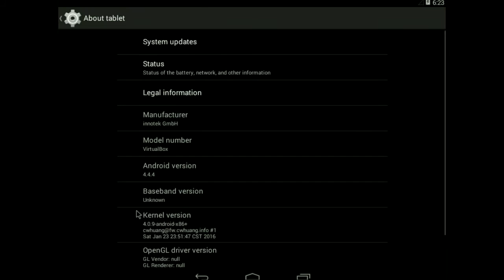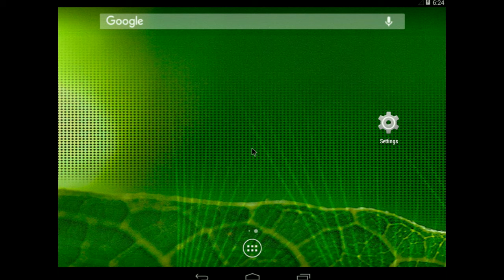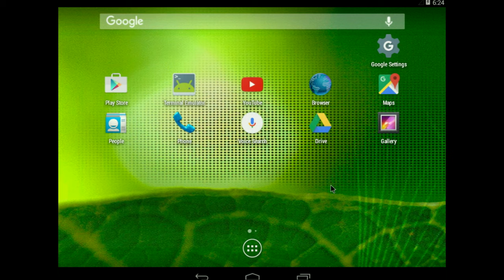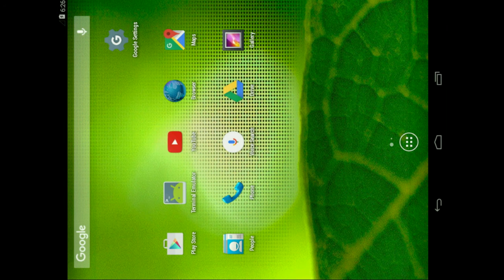Android Distro for Desktop PC - Android-x86!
Release candidate 4 for Android-X86. Ready to Go.